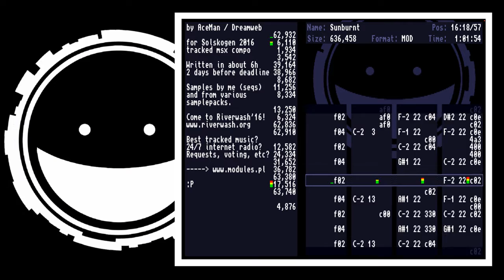AceMan - Sunburnt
Amiga MOD // 4ch
Written in hurry two days before Solskogen 2016 oldschool music compo. Eventually it was ranked #5 out of 12 entries :)

.mod & .mp3 = SOON